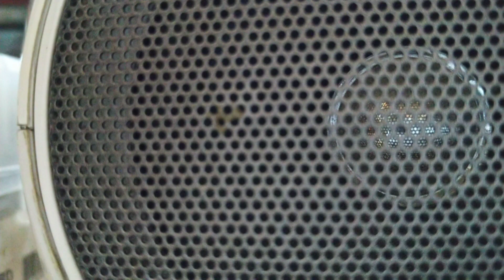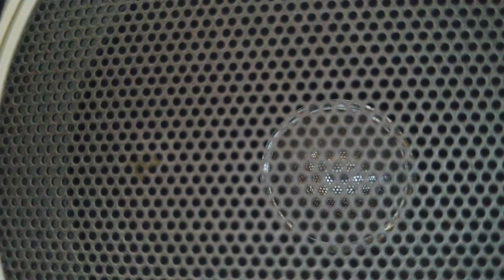【事事關心】陳茂雄講 國民黨提.疑美論（懷疑美國）咁有效！